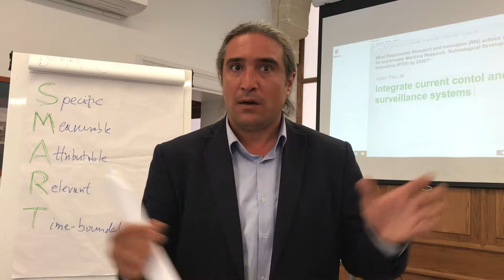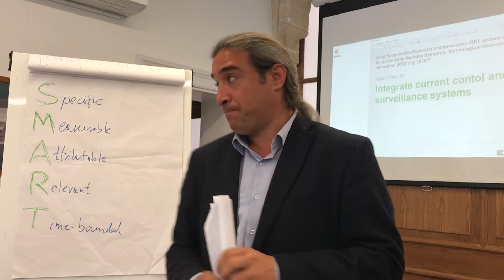MARINA SDDP Larnaca 11 April 2018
What Responsible Research and Innovation (RR) actions are needed for sustainable Maritime Research, Technological Development and Innovation (RTDI) by 2030?